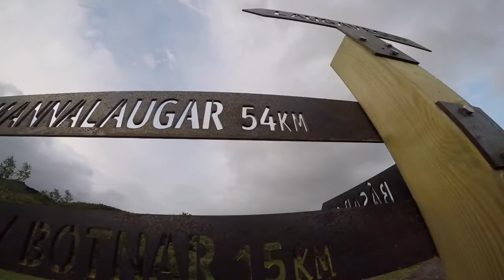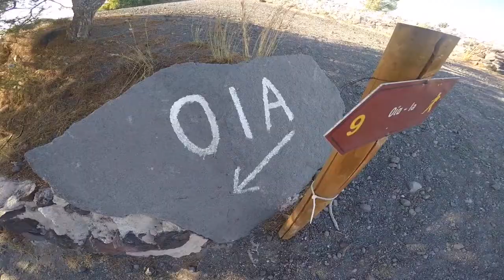2 MONTH EUROPE TRIP 2017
A 5 minute video showcasing my 2 month solo Europe adventure from London, Barcelona, Croatia, Montenegro, Albania, Greece (Corfu, Athens, Mykonos, Santorini, Milos), and Iceland.
Iceland was by far my favourite and very different from the rest. Iceland is a place for the outdoor adventurers who don't mind the wild side. Highly recommended for those looking for something different and are up for a true adventure.